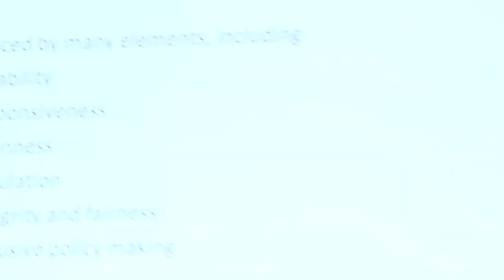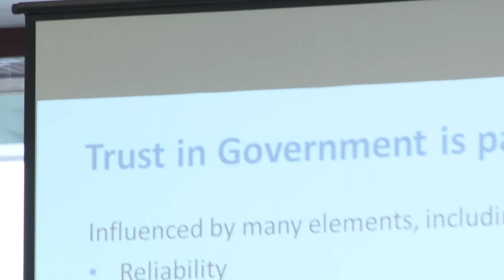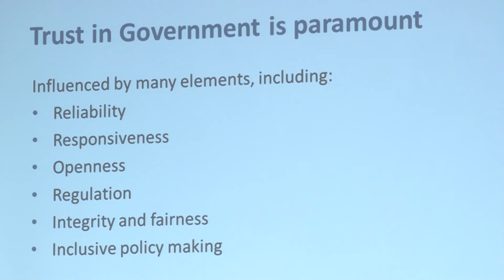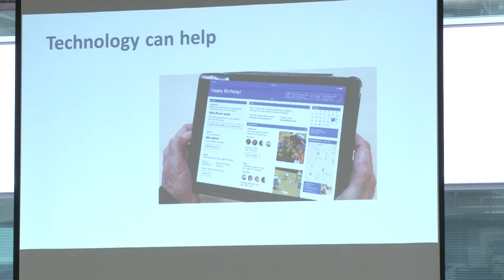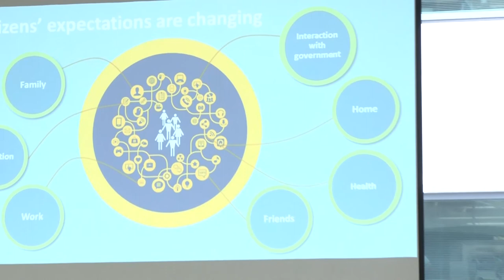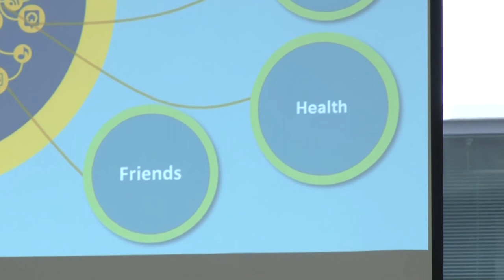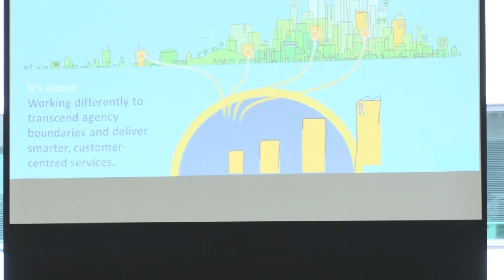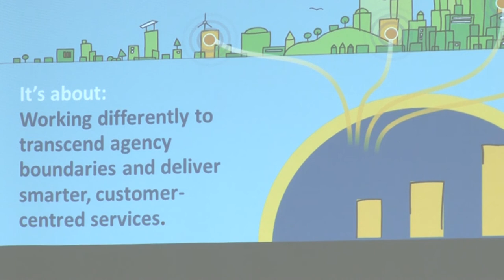Government and the digital citizen: the importance of trust - Colin MacDonald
Colin MacDonald, Chief Executive, Department of Internal Affairs (NZ) and Government Chief Information Officer, presenting at 'Linked up, Loud and Literate: Libraries enabling digital citizenship' at the National Library of New Zealand, 12 November 2015.